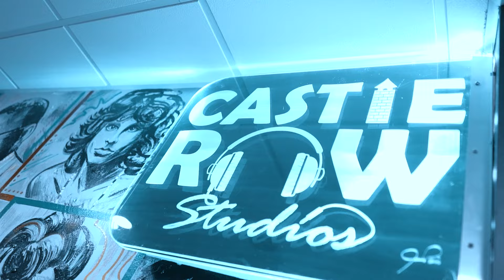Young Yova - Beat da Block FT. Kap G [ Official Music Video ] Shot By DJS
Young Yova - Beat da Block FT. Kap G [ Official Music Video ]